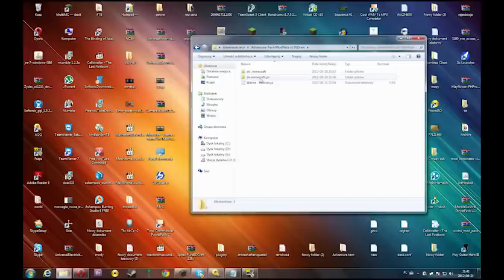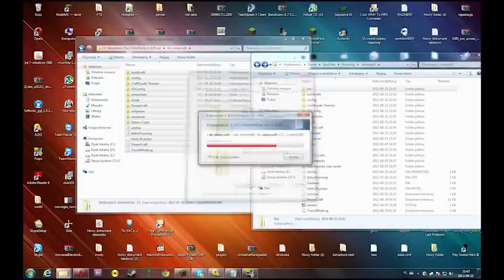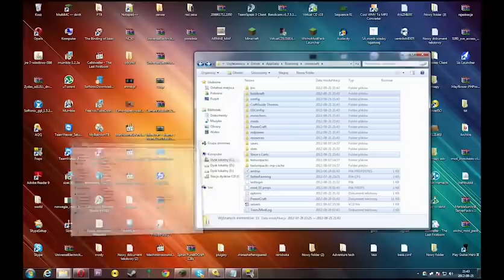Adventure-Tech ModPack - Instrukcja instalacji - AKTUALIZACJA!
Uwaga AKTUALIZACJA MODPACKA!!!
Witam
Przedstawiam wam pake ponad 90 modyfikacji wraz z instrukcją instalacji.

Mody:
  -MinecraftForge
  -ModLoaderMp
  -Audopmod
  -code cheaken core
  -PowerCraft v3.4.5
  -NotEnoughItems
  -Rei Minimap
  -Airship125
  -Inv Tweaks 1.41b
  -BuildCraft3
  -Better Farming 2.4.0
  -Crafting Table III 1.8
  -ComputerCraft
  -EquivalentExchange 2 v1.4.6.6
  -RedPower 2.0
  -Forestry 1.4.8.6
  -LaserMod 1.5
  -Minechem V1
  -PortalGun
  -ThaumCraft 2.1.6d
  -WirelessRedstone 1.2.2
  -TropiCraft 3.0.5
  -CraftGuide 1.5.0
  -DynamicElevators v1.6_eval
  -Ender Storage 1.1.3
  -IronChest 3.8.0.40
  -Nether Ores 1.2.3
  -PlasmaCraft 0.2.9
  -PStoneRecipes 49.0.0
  -Railcraft 5.4.7b
  -Tube Stuff 49.1.1
  -Steve's Carts 1.4.4
  -Train Mod v2.09
  -Twilight Forest 1.10.1
  -Ugo Craft
  -Universal Electricity v0.4.7c
  -Gravi Suite 1.1
  -Green stone wire
  -PowerCraft
  -IndustrialCraft 1.97
  -NeterOres

Dodatki:
  -AdvancedSolarPanel 3.0.0
  -Advenced Machines
  -Advenced Power Systems
  -Compact Solars 2.1.0.4
  -Extra Bees 1.3.2
  -Forestry Guide 1.0
  -ModularForceFieldSystem rev3
  -IC2 Nuclear Control
  -PowerConventers 1.3.4
  -BC-IC2 Crossover .v0.08
  -Thermal Expansion 1.0.4.1
  -Additional Buildcraft Objects
  -Additional Pipes
  -Logistics Pipes 0.2.5b
  -ccSensors
  -Seed manager
  -SneakyPipes
  -Transformers
  -Pluginy dla NEI
  -Plugin for Forestry